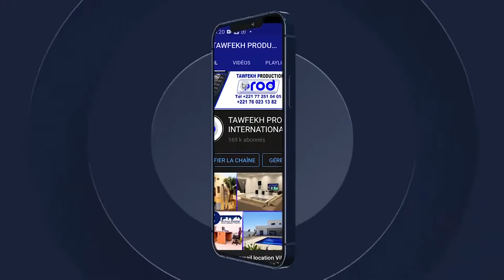Wolofal Serigne Touba S.El Hadji SECK Plateau Wadial CARAVANE JAAR JAARI SERIGNE TOUBA AU GABON 2022